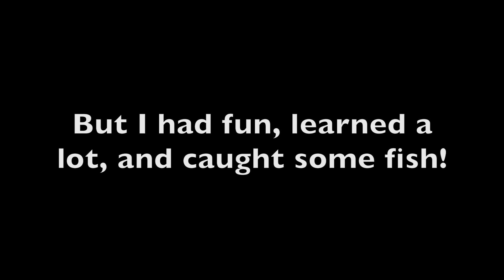Striper Fishing Booth Bay, Maine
Fun day of fishing! We went on a boat to fish for stripers. We were "bottom fishing" with bait for stripers. Fishing with bait isn't my favorite way to catch fish but I had a great time targeting fish using a new tactic. I had lots of fun and I wasn't able to get all of my fish catches on film but I got a few.On the trip I saw a bald eagle and a seal ate one of my dads fish.